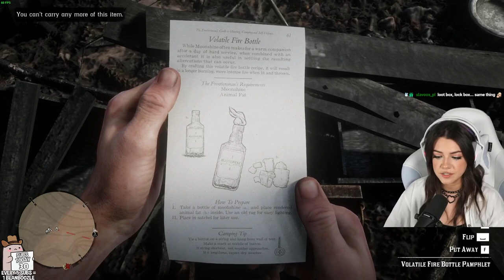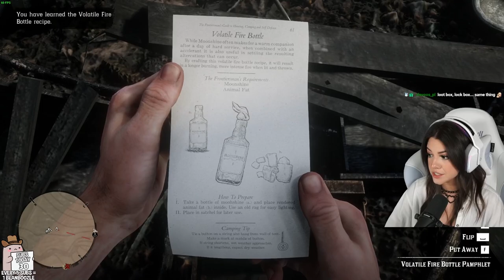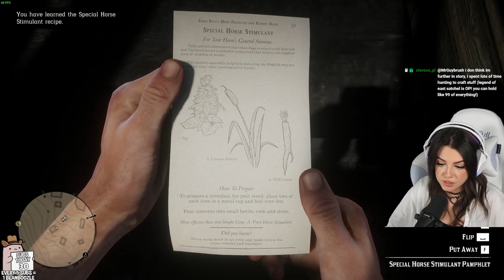BLACKWATER AWAITS (Exploration) - Red Dead Redemption 2 Let's Play - Part 12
Hi everyone! I'm playing this game live on Twitch every Saturday. I will do my best at editing things as uninterrupted as I can and make sure I capture all the gameplay!

If you want to skip ahead and watch the unedited footage or other playthroughs, you can find my full VODs on my Twitch channel (Links below).

I hope you enjoy my first playthrough and I can't wait to see how the story unfolds (no spoilers please)!
Big thanks to cmdr_scooby for gifting me this game.